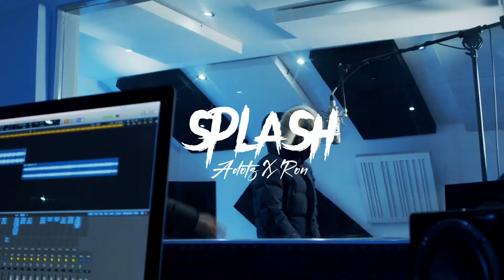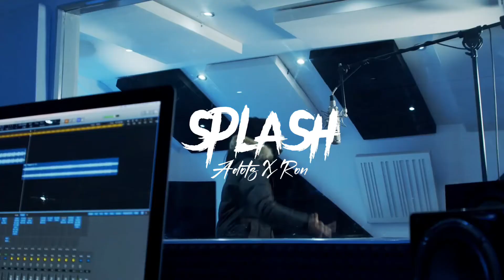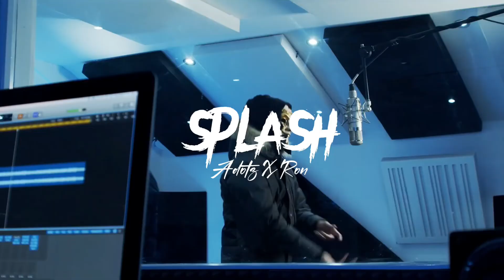(FREE) RUSS MILLIONS x BUNI UK Drill type Beat - UK Drill Instrumental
BUY this beat on my instagram @prodbyadotz

uk drill type beat - division uk drill instrumental 2021
free uk drill type beat uk drill instrumental 2021 demons
uk drill remix instrumental
uk drill instrumental hooked